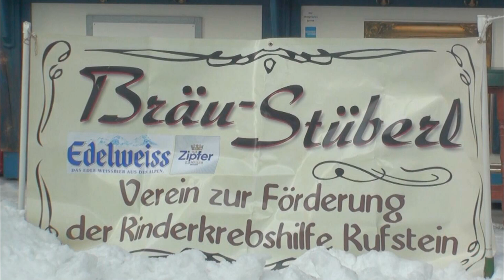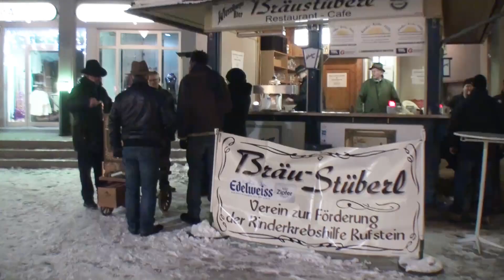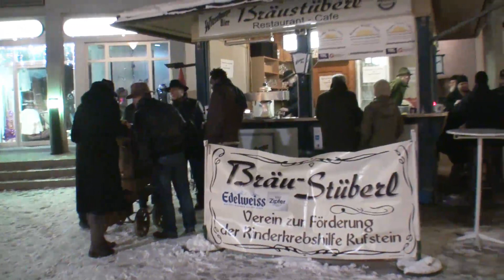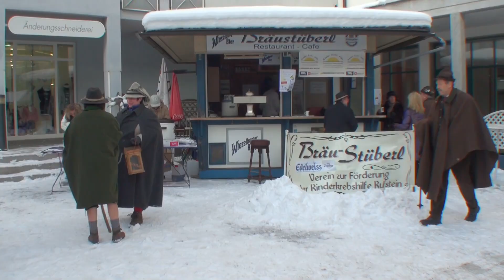Spendenaktion zu gunsten der Kinderkrebshilfe beim Bräustüberl Kufstein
Mitwirkende: das Örgli von Frauenfeld mit den Kufsteiner Lied, die Anklöpfler aus Ebbs, die Jagthornbläser Kufstein und die Anklöpfler aus der Schwoich. Kamera: Norbert Danek